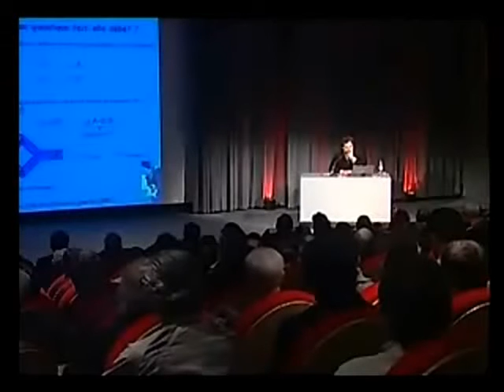3) Comment interpréter la Physique Quantique - E.Klein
Une série de trois conférences données par Etienne Klein  pour mieux comprendre la Mécanique Quantique. Celles-ci vous feront appréhender cet outils de l’infiniment petit , remettant alors certaines "vulgates" comme de véritable non sens ou erreurs d'interprétation de cette science bien étrangère "au bon sens commun"
 -1 cours "Comment la Physique Quantique est-elle née"
 -2 cours "Pourquoi les quanta sont-ils si troublants"
 -3 cours "Comment interpréter la Physique Quantique"